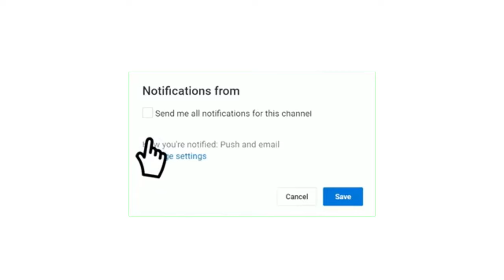موعد مباراة الهلال السعودي ضد السد في دوري أبطال آسيا